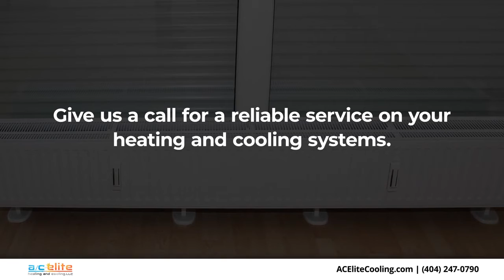A/C Elite Heating & Cooling LLC Gainesville Georgia 30504